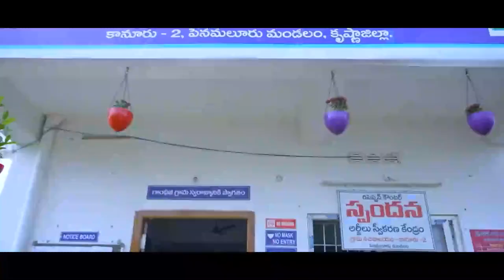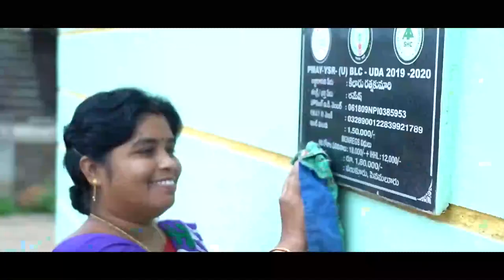CM Jagan Target 175 | YSRCP | AP Politics | Andhra Life TV